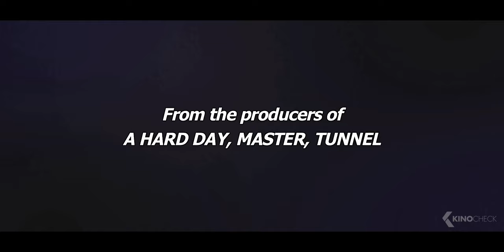THE OUTLAWS Trailer (2017)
In Chinatown, law and order is turned upside down when a trio of feral Chinese gangsters arrive, start terrorizing civilians, and usurping territory. The beleaguered local gangsters team up with the police, lead by the badass loose cannon Ma Seok-do, to bring them down. Based on a true story.

Note | TheOutlaws Trailer courtesy of Busch Media Group GmbH & Co KG. | KinoCheck®